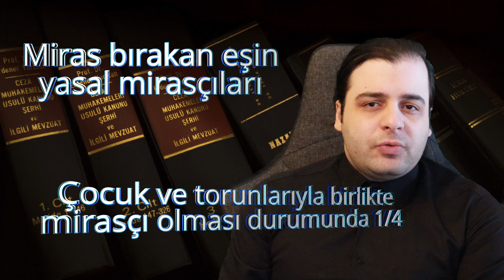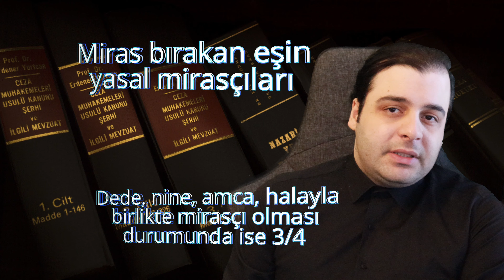Eş Mirasın Kaçta Kaçını Alır? | Adana Avukat Saim İncekaş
Merhaba ve hoş geldiniz! Bugünkü videomuzda, Hayatın kaçınılmaz gerçeklerinden biri olan ölüm neticesinde gündeme gelen miras konusunda, en çok merak edilen ve sıklıkla karşılaşılan durumlardan birini, yani  "Sağ Kalan Eş mirasın kaçta kaçını alır?" konusunu tartışacağız, bu konudaki en güncel bilgileri, pratik örnekleri ve hukuki yorumları sizinle paylaşacağım.

Videodaki Başlıklar:

00:10 Sağ Kalan Eş Mirastan Ne Oranda Pay Alır?
00:56 Eşin Miras Payı Nasıl Hesaplanır?
02:11 Miras Bırakan Eşin Yasal Mirasçıları
03:44 Eşin Tek Başına Mirasçı Olması
04:35 Boşanma Davası Devam Ederken Eşin Ölmesi
05:18 Eşler Arasında Mal Paylaşımı ve Miras İlişkisi
06:18 Miras Sözleşmeleri ve Mirastan Feragat
07:16 Çalışmayan Eşin Mirasta Payı Olur Mu?
08:26 Sonuç

Adres: Kayalıbağ Mahallesi, Turhan Cemal Beriker Bulvarı Ziya Algan İş Merkezi No: 9 Kat: 5 Daire: 41 Seyhan/Adana

ÇALIŞMA SAATLERİMİZ
Hafta içi: 07:00 – 23:30
Hafta sonu: 09:00 – 23:30